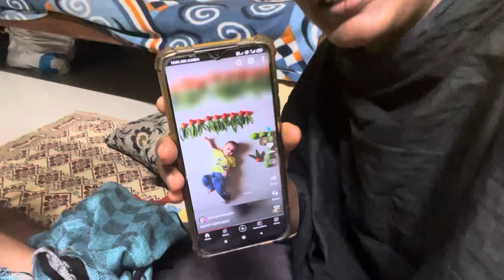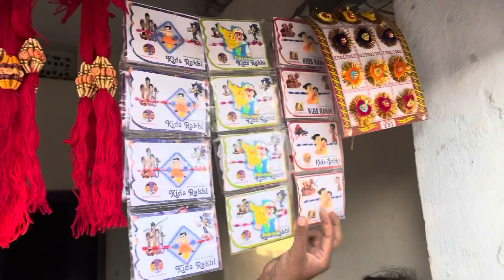మా Ameer Das birthday 🎂🎉 మేము నలుగురం మాత్రమే జరుపుకున్నాం